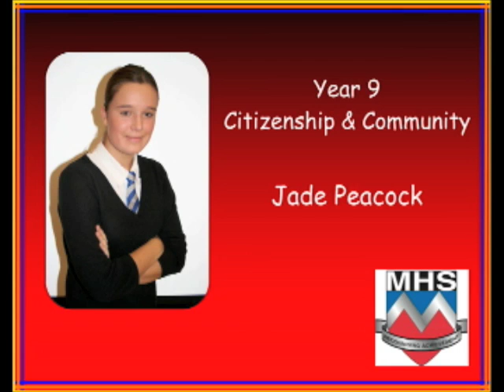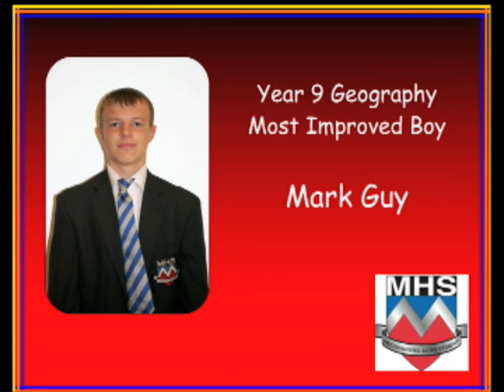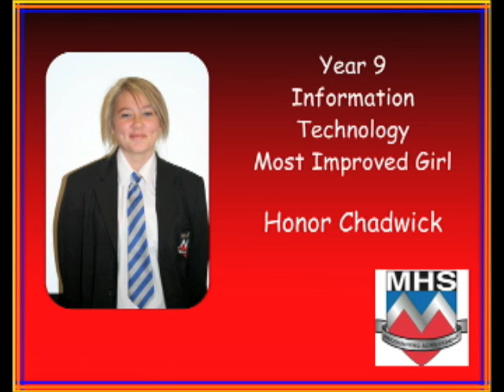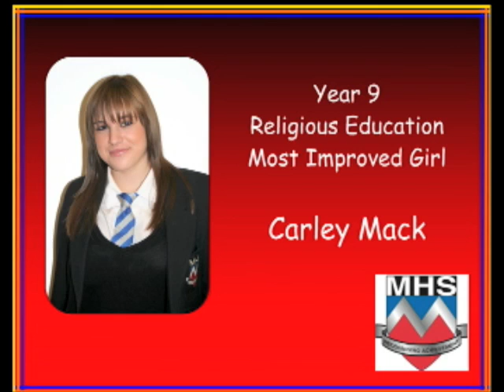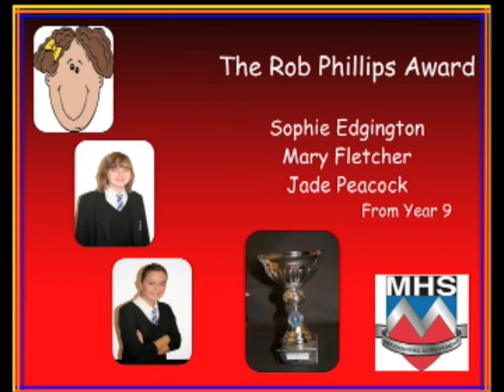awards 9 edited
awards edited